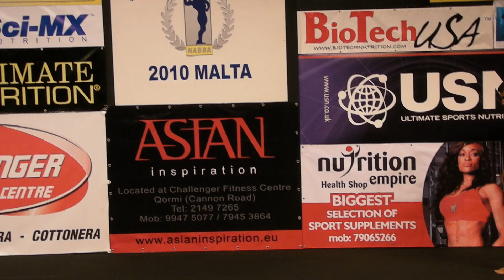Andrei Gogoase - Competitor No 5 - Prejudging - Juniors - NABBA World 2010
Andrei Gogoase
Competitor No 5
Position 5th
Juniors
Prejudging
NABBA World 2010
Malta
Bodybuilder